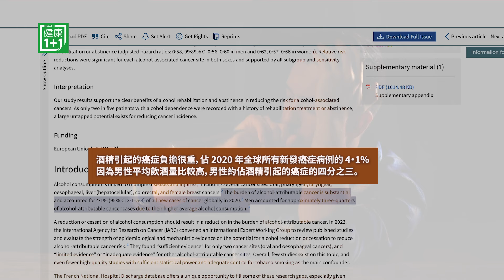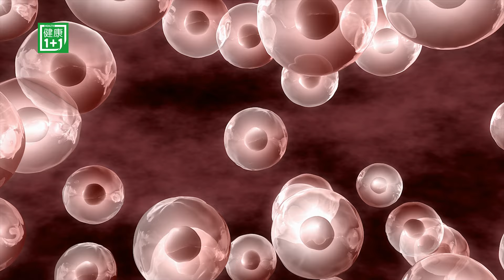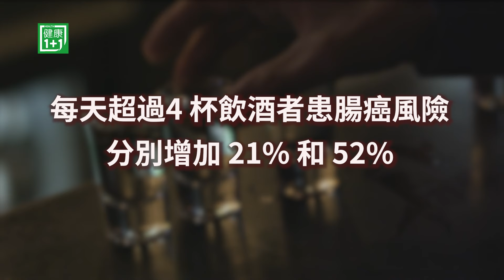飲酒量越多，患腸癌、肝癌的風險越高；酒中的乙醇會被體内細胞轉化爲有毒物質乙醛，損害DNA | 健康1+1 · 影片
《柳葉刀》發表研究酒精會引發七種癌症，佔 2020 年全球所有新發癌症病例的 4.1%，由於男性平均飲酒量較高，所以酒精導致的癌症病例中約有四分之三是男性。飲酒引發癌症最相關的是劑量，請聽肝膽腸胃科荊彤醫生怎麽説。

Timeline: 酒精引發7種癌症，大腸癌風險增52%

觀看乾淨世界版請點擊下面的連結：

請在乾淨世界註冊一個帳號，關注健康1+1，以後都可以看到有字幕的影片。

💎今日專家
荊彤醫生
紐約荊彤腸胃中心

醫學科學雙博士
約翰霍普金斯醫學院腸胃科
德州大學安德森癌症中心博士
科羅拉多州大學腸胃科治療內視鏡深造及研究
紐約大學醫學院胃鏡室主任
紐約大學醫學院腸胃科副教授
新墨西哥州大學醫學院腸胃科副教授
榮獲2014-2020年優秀醫師傑出獎

飲酒量越多，患腸癌、肝癌的風險越高；酒中的乙醇會被體内細胞轉化爲有毒物質乙醛，損害DNA